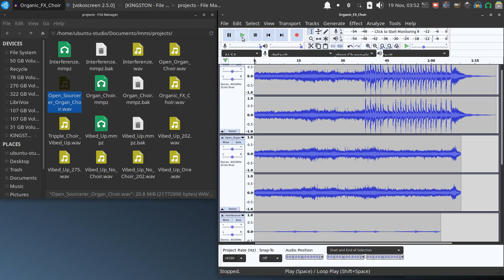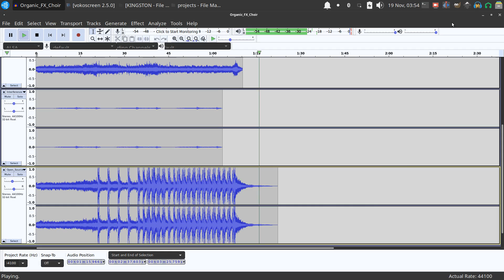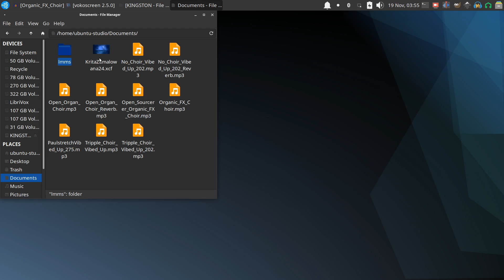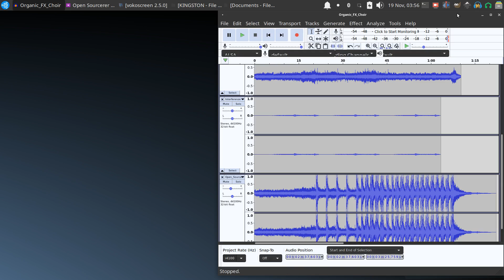Open Sourcerer Organic Choir RMX